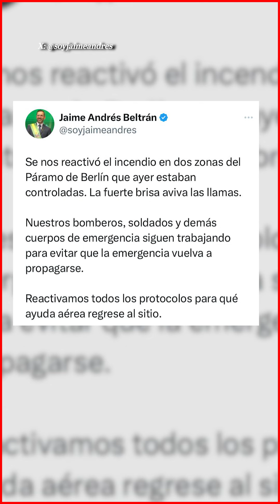Páramo de Berlín: se reactiva el incendio en Santander | El Espectador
Se completaron más de 60 horas desde el inicio del incendio en el páramo de Berlín, en Santander. Aunque la emergencia estaba controlada en un 98 %, las llamas volvieron a activarse en la noche del miércoles 24 de enero de 2024. La conflagración ha consumido alrededor de 200 hectáreas, en el nororiente de Santander.